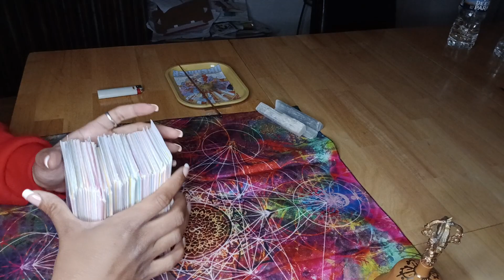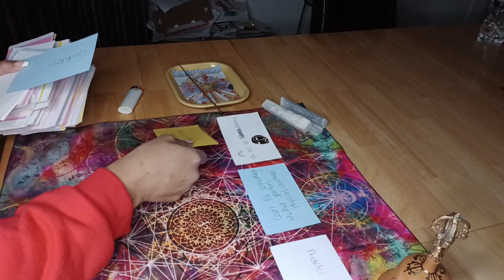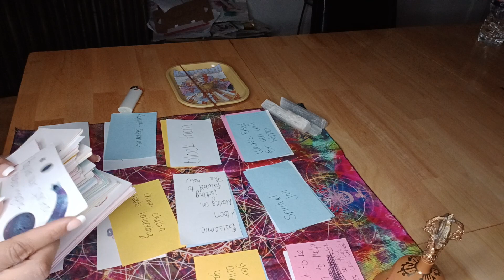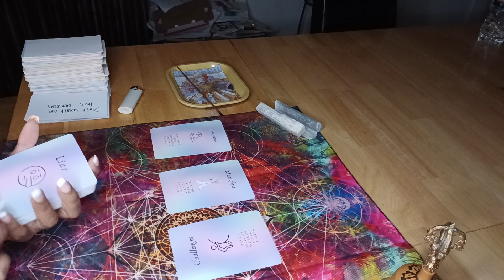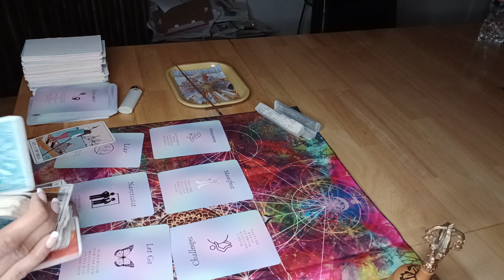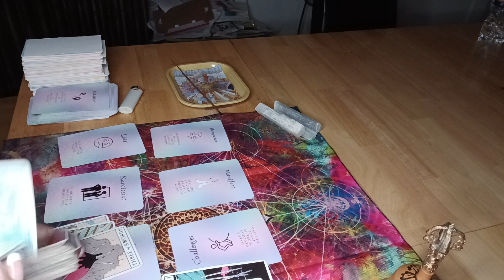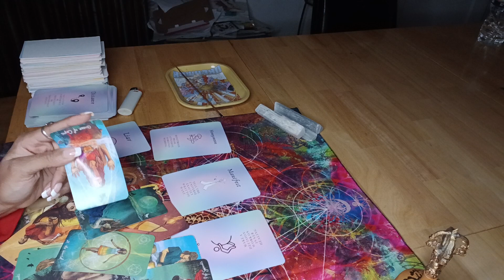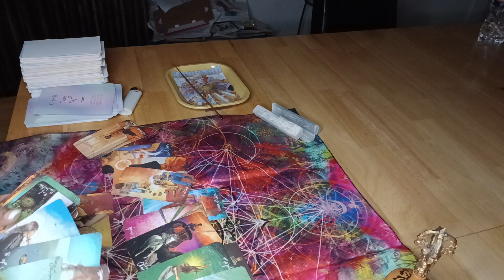Aries ♈️ 🐏 Your letting go of this narcissist💁🏽‍♀️ and focusing on healing ❤️‍🩹